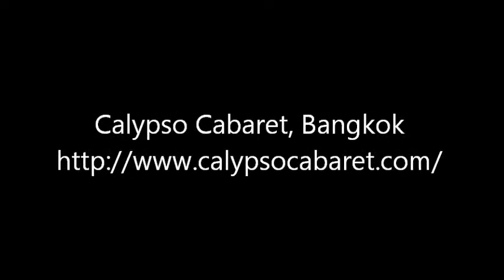Calypso Cabaret vs Wonder Girls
Great Supremes-style girl-band number by women who started life as men.